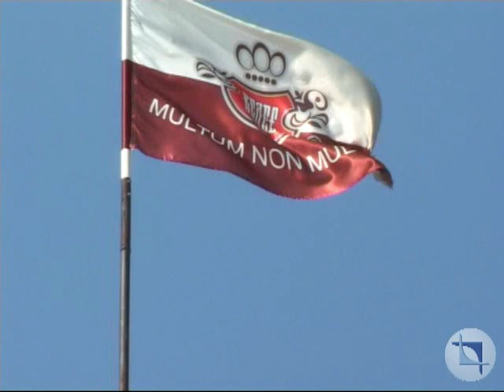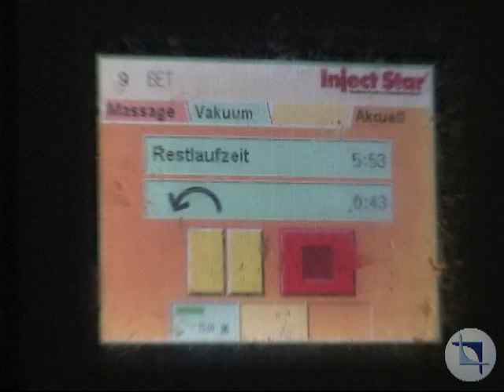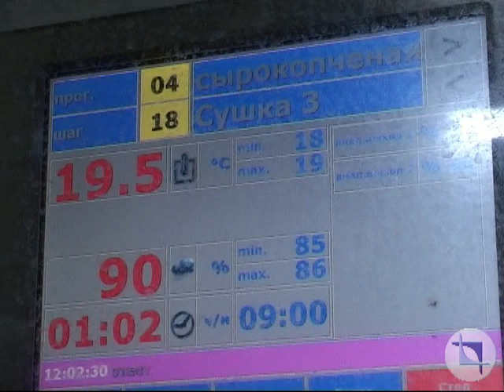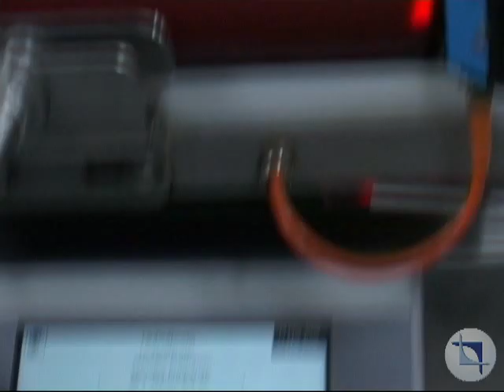Поездка 9-Г класса на комбинат "Велес", 2009 г.